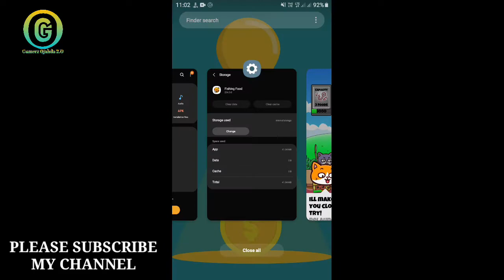Fishing Food Game Play | Cat Food Hunt | Part 1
About : Gamerz Ojahda 2.O is a YouTube Channel, where you will find gaming videos in Hindi, I hope this video was Useful and you liked it, if you did press the subscribe button.